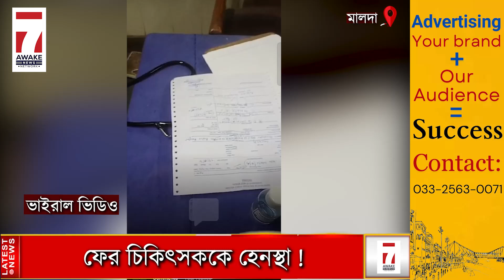রেফার সমস্যায় ফের চিকিৎসককে হেনস্থার অভিযোগ রোগীর পরিজনের বিরুদ্ধে, রণক্ষেত্র মালদার হাসপাতাল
Jai HInd!